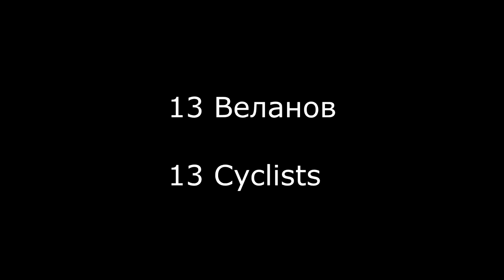13 Веланов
Встретил в лесу под Орехово-Зуево